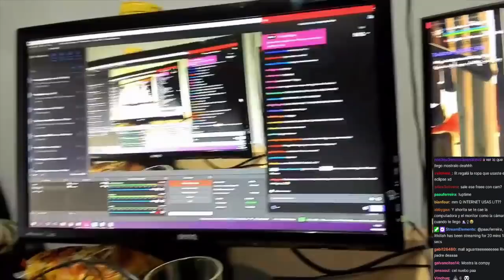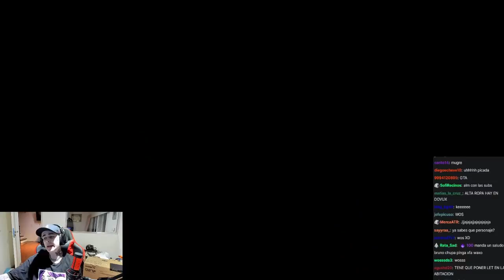LIT KILLAH NUEVO SETUP